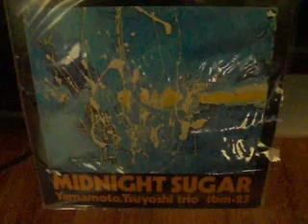Tsuyoshi Yamamoto Midnight Sugar on vinyl